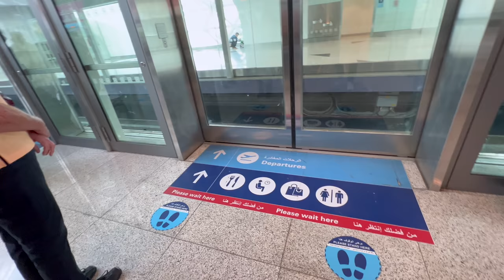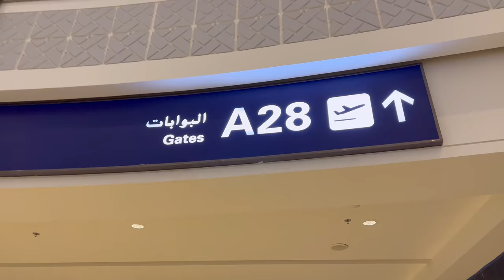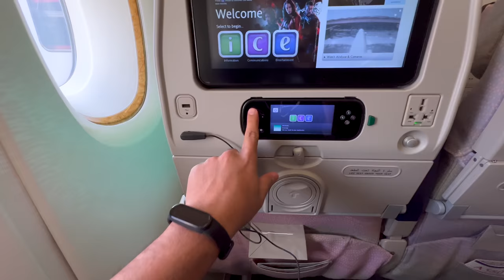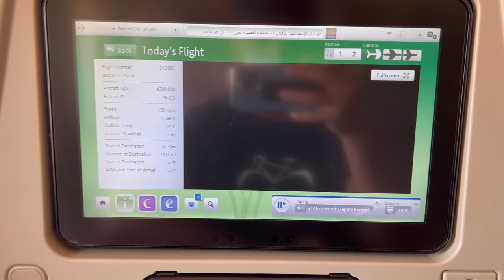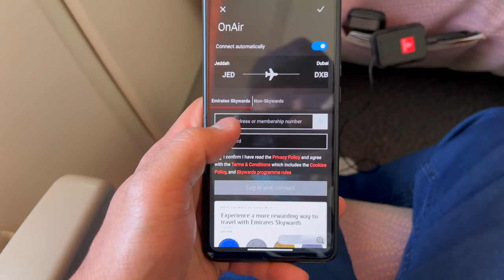BreakFast in MAKKAH | Lunch in Emirates Airline | Dinner in Dubai in my ARAB Friend House Delicious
00:00 Teaser & iIntro
01:10 Arab Traditional Breakfast in Makkah
05:15 Going with Emirates Airline
09:55 Reaching Dubai
13:15 My Arab Friend House
16:00 Dinner in Dubai on Roof